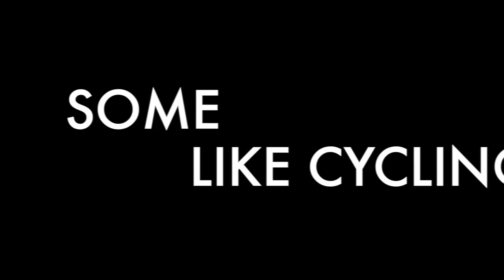Kothaligad Cycling Promo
This is a promo for the pets fort cycle attempt.. Keep watching for the full video!